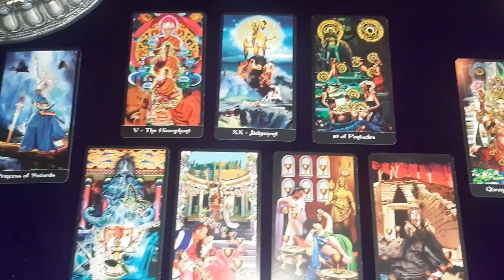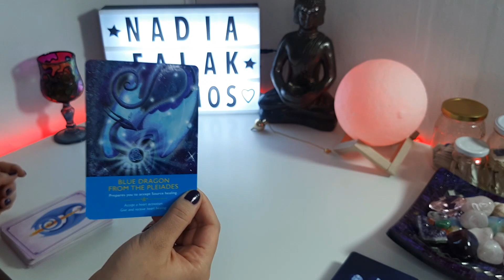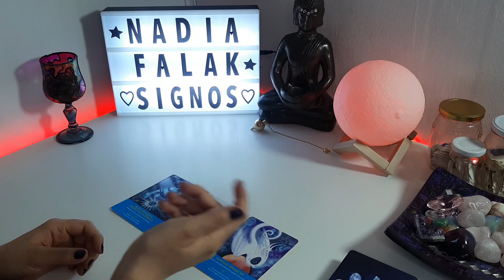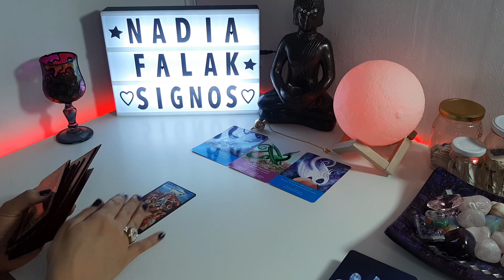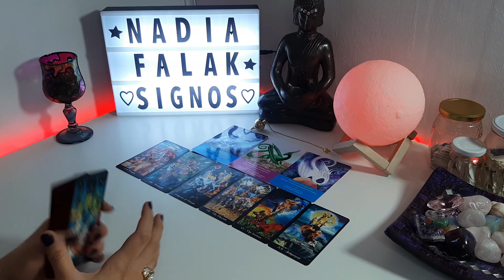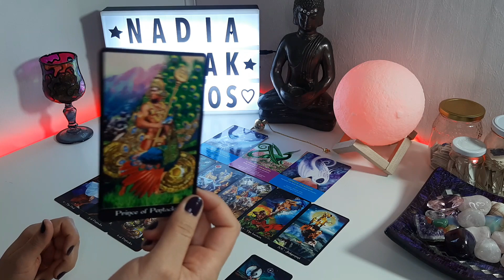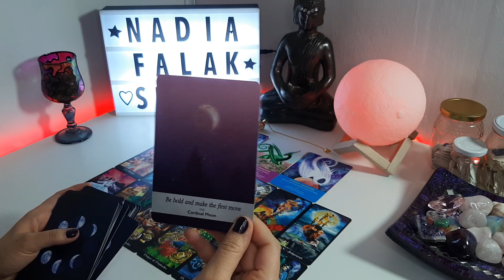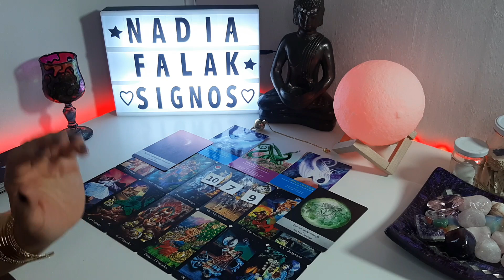ARIES - Energía de tu Elemento Fuego, Taróscopo Semanal | Nadia Falak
Hola ARIES! 😃
Hoy traigo tu Taróscopo Semanal, un mensaje de tu elemento Fuego, los bellos dragones. 🔮
Besos Morados! 💜💜💜